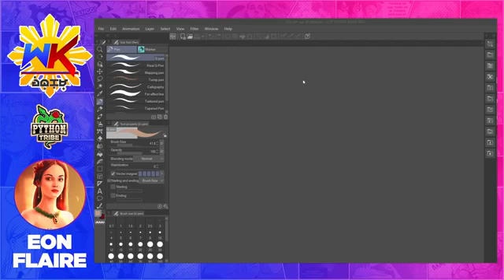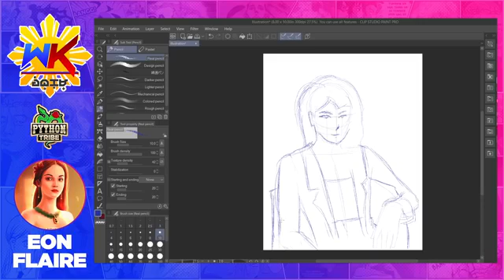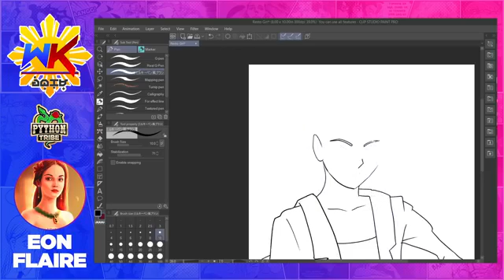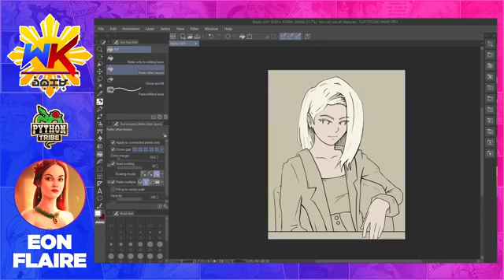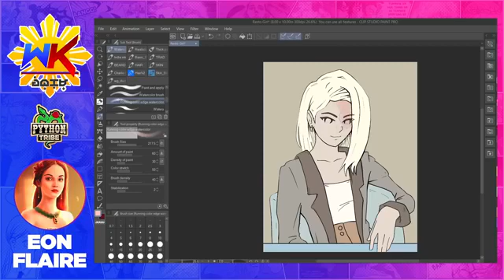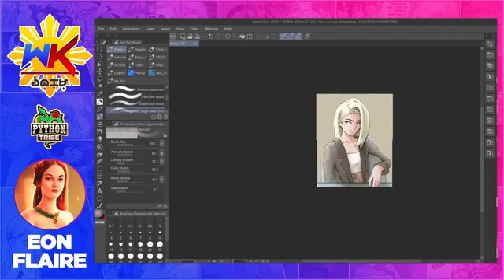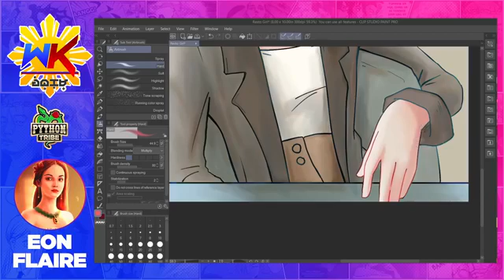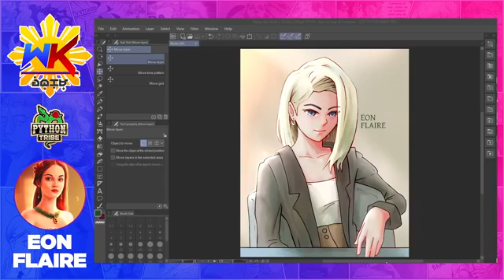Art Session with Eon Flaire Episode 15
😍 WebKom Art Session with Eon Flaire 😍

✅ Eon Flaire, a proud member of Python Tribe, will be our presenter for the day.👍
✅ Eon Flaire is the creator of Saints Reimagined